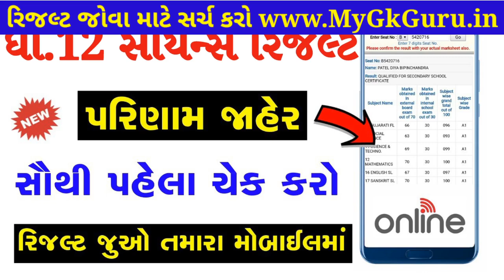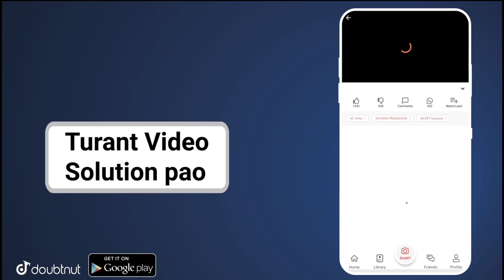🔥 GSEB STD 12 Science Result 2023 | STD 12 Science nu Result 2023 | Dhoran 12 Science nu Result 2023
GSEB STD 12 Science Result 2023 | STD 12 Science nu Result 2023 | Dhoran 12 Science nu Result 2023 | Gujarat Board Result 2023. std 12 Science result 2023 gujarat board. std 12 Science result kaise dekhe

ધોરણ 12 Science નું રિઝલ્ટ નામ પરથી જોવા માટેની લિંક

Gseb STD 12 Science Result 2023 | GSEB SSC Result 2023. Gujarat board result 2023
GSEB Result 2023 | Gseb SSC Result 2023 | Gseb std 12 Science result 2023 | GSEB HSC Result 2023 | Dhoran 12 Science nu rijalt 2023

Gseb std 12 Science result 2023, GSEB SSC RESULT 2023,Gseb std 12 Science result 2023, gujarat board result 2023, gyangujarati, Gyan Gujarati,

Gujarat Secondary and Higher Secondary Education Board has declared the date of the result of Std - 12 Science, Std - 12 Science and commerce results. It is important that the examination of Std-12 Science, Std-12 Sanus and Commerce was held in March. Today the Tribes were declared by the Gujarat Board.
Standard - 12 Science, 29 June

Std 12 Science Result 2023 Declared,
Dhoran 12 Science nu Result,
Dhoran 12 Science manu Result 2023,
12 Scienceth Result 2023,
Gseb 12 Scienceth result 2023,
STD 12 Science results date